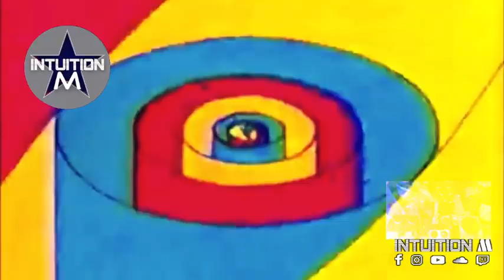JE MIXE POUR DES BOTS! House music #514#Qc#Can#Fr#Eng